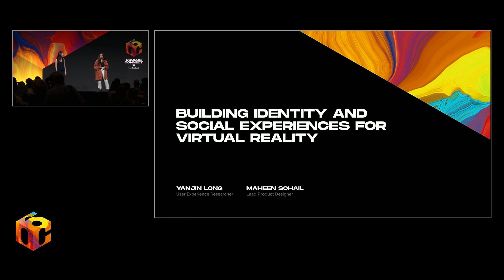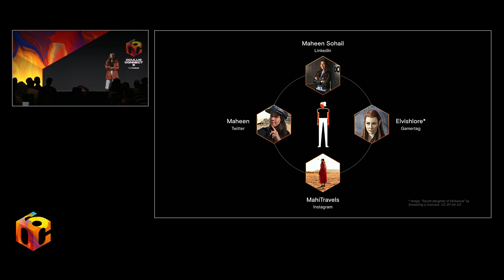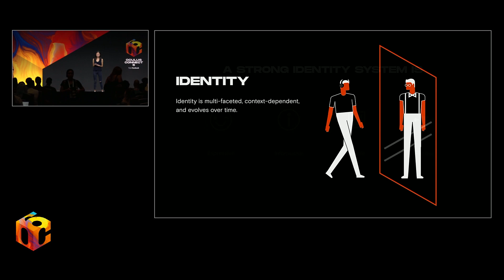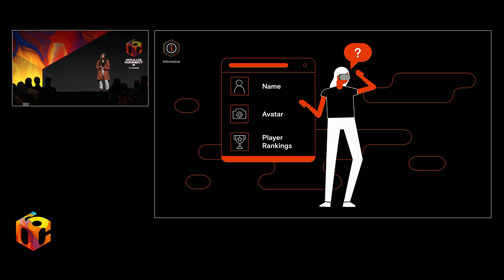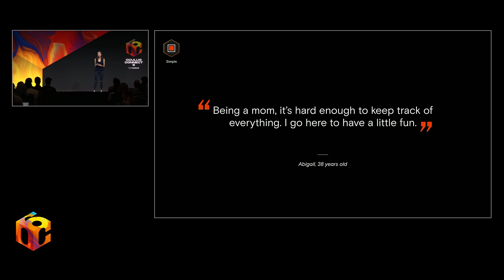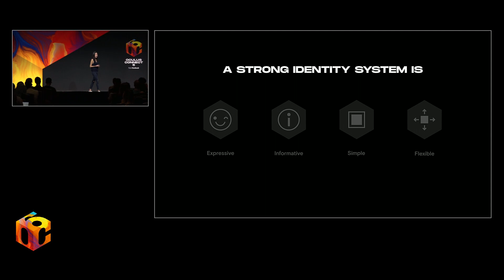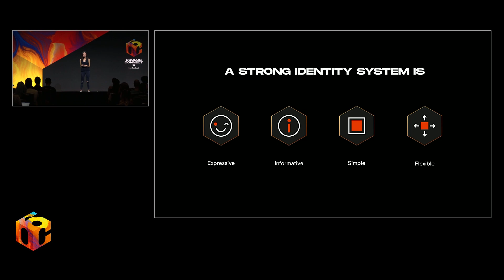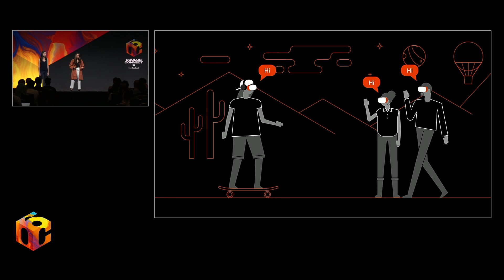Building Identity and Social Experiences in VR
Your identity is an integral part of how you experience any social space. Using years of research from Facebook and Oculus, we will explain what makes a strong identity in Social VR. We will share what users want to express about their identities, and provide guidelines on building features that facilitate safe and meaningful social interactions.